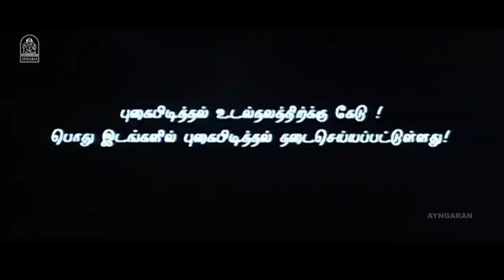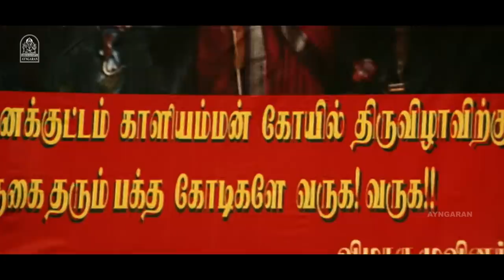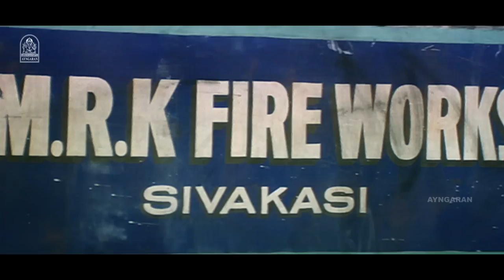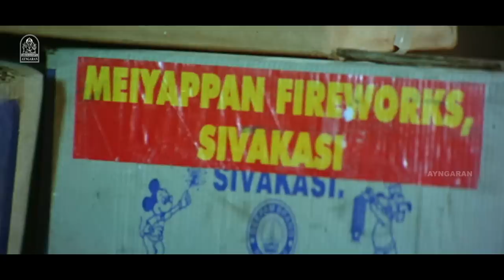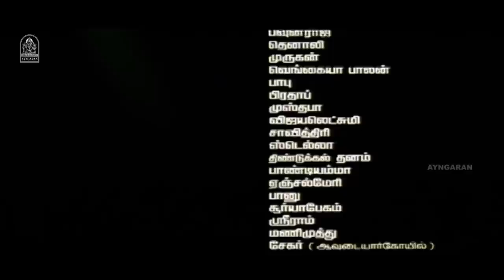Malayan HD Full Movie | மலையன் | Karan | Shammu | Mayil Samy | Sarath Babu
ayngaran Watch ' Shroov Karan ' HD Full Movie 'Malayan '. The Movie Stars Karan, Shammu in the Lead Roles, with Mayil Samy, Sarath Babu, Ganja Karuppu, in the Supporting Roles. The Movie 'Malayan' Was Directed by M. P. Gopi, and Produced by Three Sum Productions. The Sound Track and Music Was Composed by Dhina, S.P Venkatesh.

Movie Credits :

Directed by : M. P. Gopi

Produced by :
R. Balasubramanian,
P. K. Raghuram,
Dheeraj Kher

Starring
Karan
Shammu
Udhayathara
Ganja Karuppu
Sarath Babu
Rajan P. Dev
Bala Singh
Mayilsamy

Cinematography by : J. Sridhar

Edited by :
K. Idris,
M. Shankar

S. P. Venkatesh (background score)

Production Company
Three Sum Productions